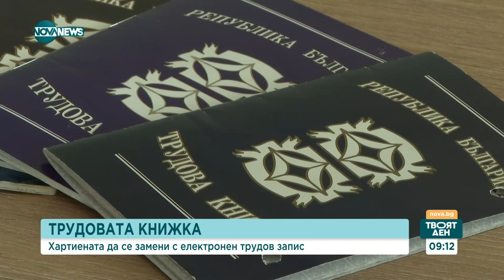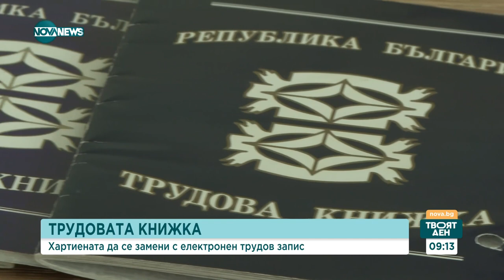Промени в КТ: Служителите ще могат да не отговарят на обаждания в извънработно време